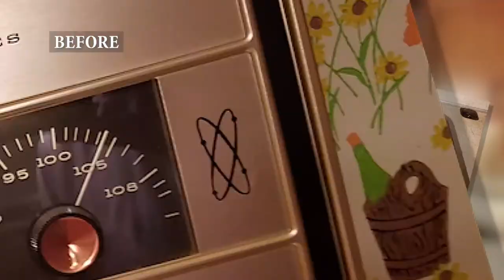Modern Ranch Remodel - Unbelievable Before & After Pictures